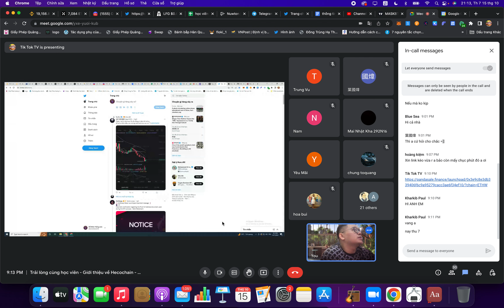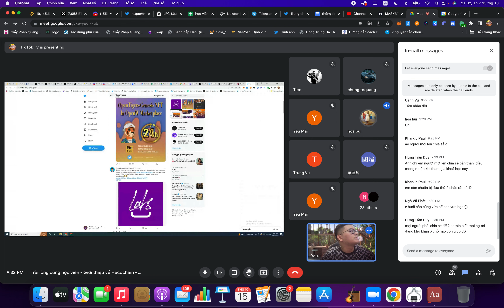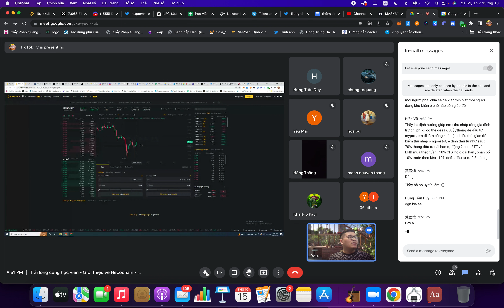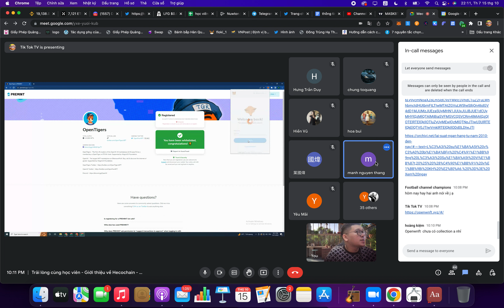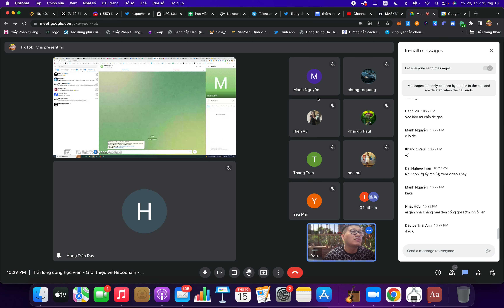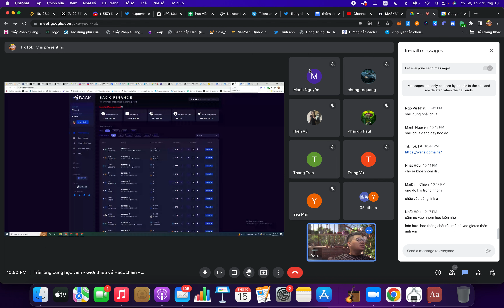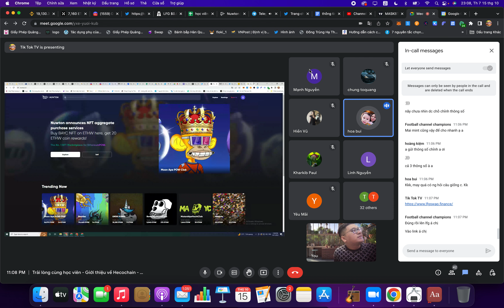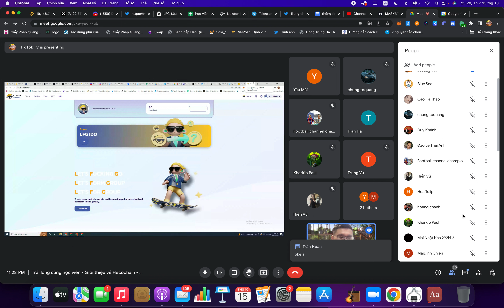15/10/2022 tâm sự cùng học viên - chia sẻ kèo - hướng dẫn opentigernft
Trải lòng cùng học viên - Giới thiệu về Hecochain - Chuẩn bị open tigerNFT. nhớ online đúng h
Saturday, October 15 · 9:00 – 11:00pm
Google Meet joining info